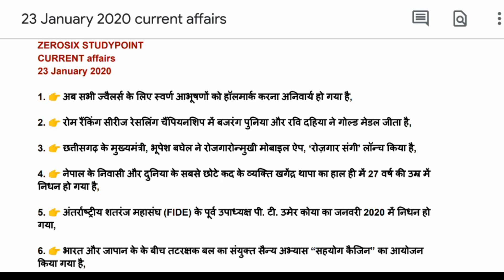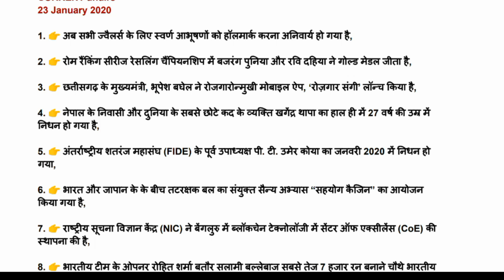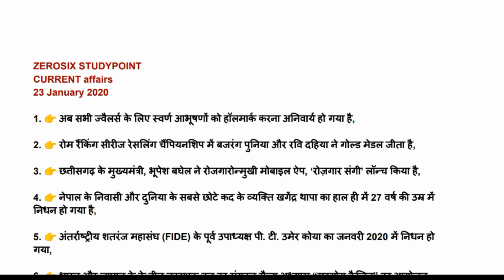23 JANUARY 2020 करेंट अफेयर्स || 23 January 2020 hindi current affairs